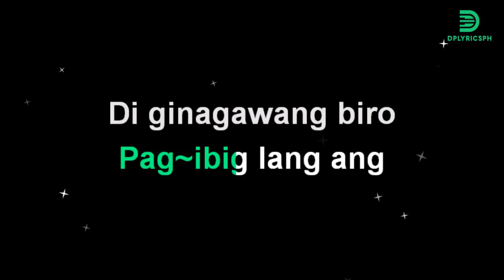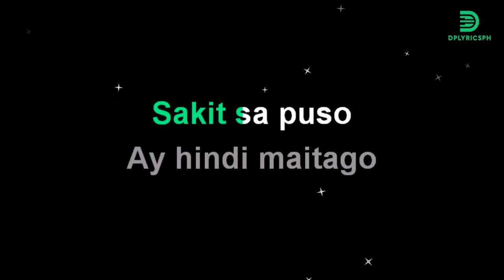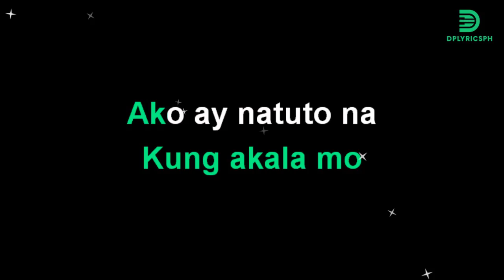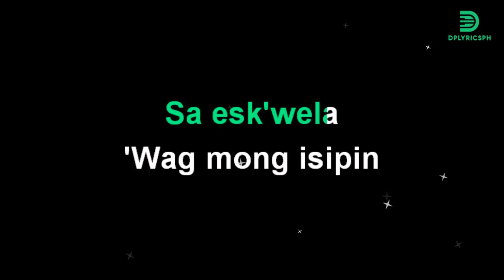Apo Hiking Society - Blue Jeans (karaoke version)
Song:   Blue Jeans
Popularized by :   Apo Hiking Society